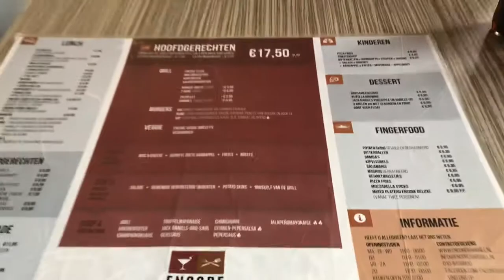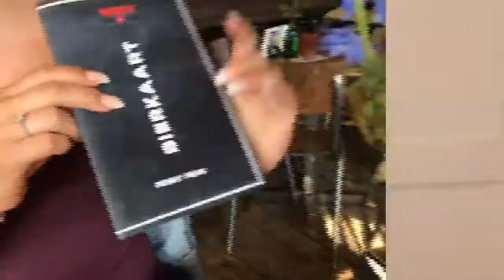VLOG 4 SHOPPEN, VOETBAL & VEEL ETEN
Whatsup, welkom op ons kanaal. Wij zullen hier wekelijks een nieuwe vlog plaatsen met onze belevenissen.

Als jullie het leuk vinden doe dan een duimpje omhoog en abboneer op ons kanaal.

Ook kun je ons volgen op instagram:
Roooomss_
Amber.noni